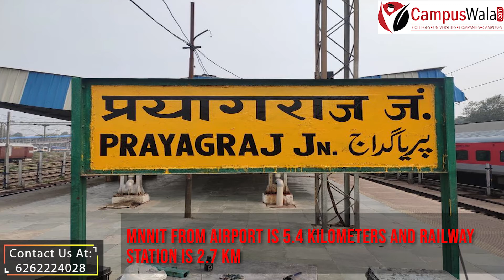MNNIT Allahabad 2020 | Courses | Entrance | Ranking | Hostel | Placements | Campus tour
*Get Free Counselling Help for College Form Filling to avoid any mistake*

Here we will share detailed information about Motilal Nehru National Institute of Technology, (MNNIT), Allahabad (Prayagraj)
-Accreditation
- Location
- Courses
- Entrance Exams
- Hostel
- Placement:
  Average Package: 12-15 LPA

Anchor: Diksha singh

Also, let us know which IIM or College you would want to know about next!

Contents:
mnnit allahabad campus area, mnnit placement, mnnit allahabad address, nit prayagraj, nit allahabad placement, mnnit hostel